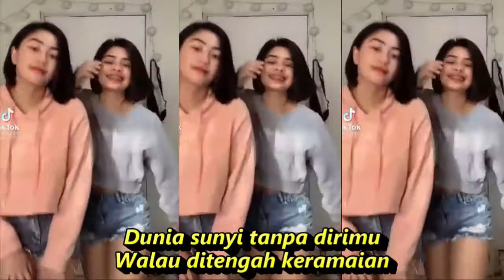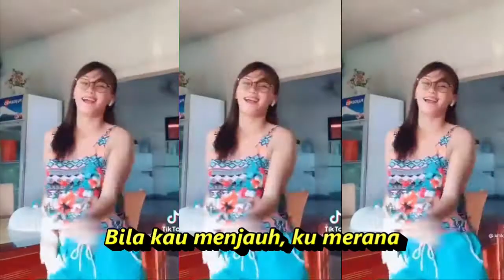CAHAYA CINTA MU Kumpulan (Kompilasi) Short & TikTok Keren!HOT DANCE SEGER SEGER REFRESHING SEMANGAT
Sinari hatiku dengan cahaya cintamu
Basahi jiwa ini dengan sayangmu
Kau bulan, kau bintang, kaulah matahariku
Gairahku selamatku ada padamu
Dunia sunyi tanpa dirimu
Walau ditengah keramaian
Hidup ini pun terasa kaku
Alam bagai tiada bernyawa
Tiada sempurna hidup ini
Bila engkau tak bersamaku
Hari-haripun tiada arti
Langkah-langkah jadi terhenti
Bila kau menjauh, ku merana